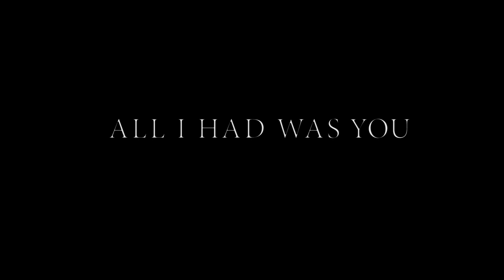The Signal Sound - All I Had Was You (Official Video)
Cashing checks & breaking necks!